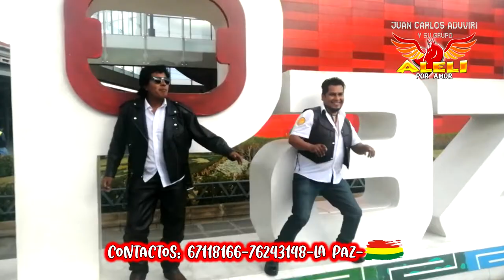Juan Carlos Aduviri y Su Grupo Aleli por amor tema llerare